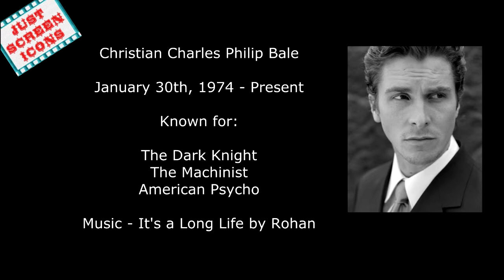Christian Bale - Photos & Facts